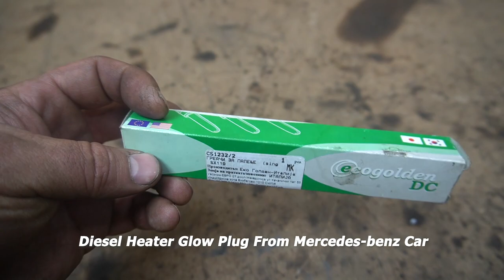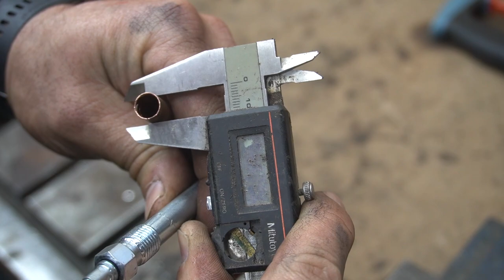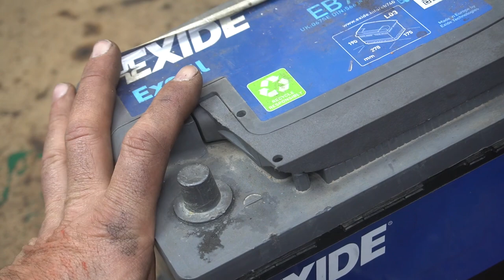Diesel Heater Glow Plug From Mercedes-benz Car ??? DIY Useful Tool 12v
Diesel Heater Glow Plug From Mercedes benz Car??? DIY Useful Tool
How to make 1000°C soldering iron using glow plug
Homemade soldering iron from Diesel Heater Glow Plug From Mercedes benz Car 12v
How to make soldering iron using glow plug
How To make Powerful Soldering Gun